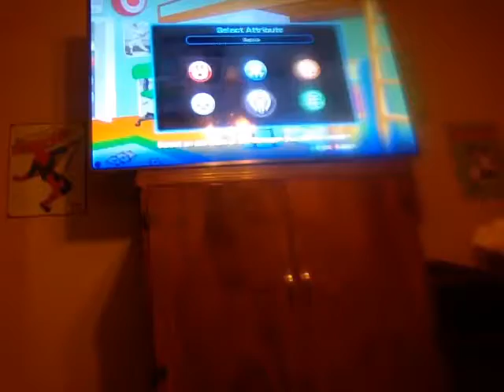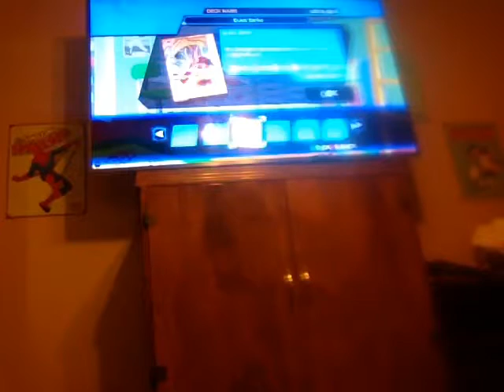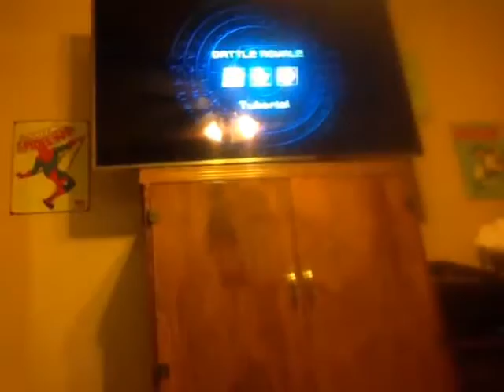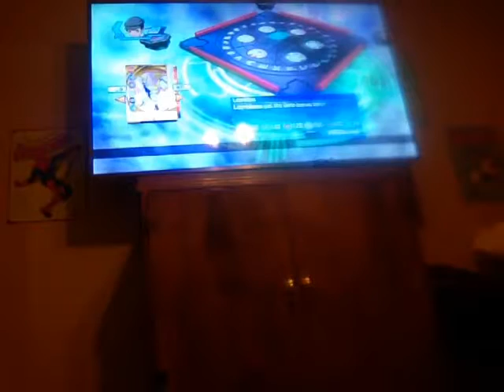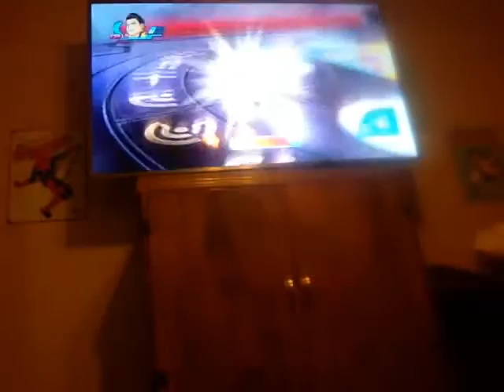Let's play bakugan battle brawlers part 9